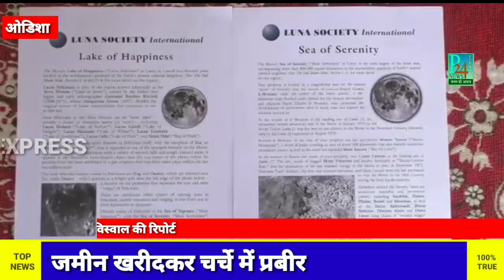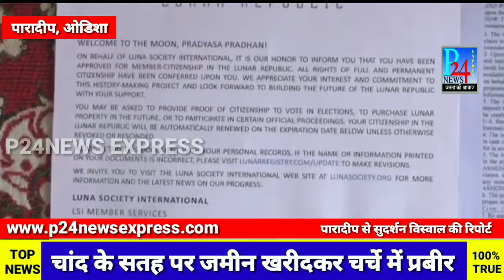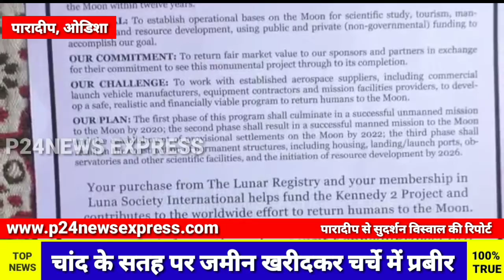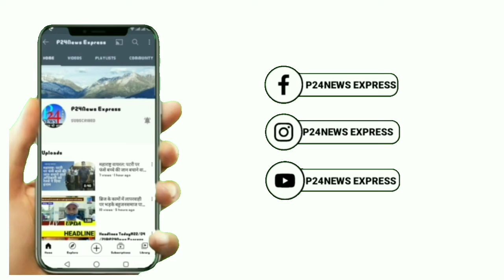चांद के सतह पर जमीन खरीदकर चर्चे में प्रबीर@p24newsexpress83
आमेरिका के लुनार सोसाइटी से दो मूल्यवान जमीन खरीद कर चर्चे में हैं ओडिशा कुजांग के प्रबीर कुमार प्रधान। बेटी प्रद्यासा प्रधान के जन्मदिन में उसको एक जमीन देते हुए खुद के शादी की सालगिरह पर पत्नी देबश्री प्रधान को चन्दरपृष्ठ में एक जमीन खरीद कर तोफे में दिए है। इसलिए उन्हें औसतन 124 डलार खर्च करना पड़ा। पिता हेमंत कुमार प्रधान और माता अहल्या प्रधान अपने बेटे प्रबीर के कामों की प्रशंसा किए हैं।। जगतसिंहपुर जिले के कुजंग ब्लॉक के बड़गांव निवासी प्रबीर एक सिधासाधा साधारण युवक हैं। कला, साहित्य और संस्कृति में रुचि रखने वाली युवा सामाजिक कार्यकर्ता शारला ज्योति नामक एक साहित्यिक पत्रिका संपादन कर रहै हैं। वह वर्तमान में इफको द्वारा एक कर्मचारी के रूप में कार्यरत हैं। व्यस्त जीवन के बीच इनका सामाजिक कार्य जारी है। गरीबों की मदद करना, गरीकों को  कपड़े, असहाय बच्चों को पाठ्यपुस्तकें देना और  जानवरों को भोजन खिलाना आदि प्रबीर की निस्वार्थ समाज सेवा को दर्शाता है।  उन्होंने इस साल 17 जनवरी को  लड़कि के लिए और 27 अप्रैल को पत्नी के लिए न्यूयॉर्क में इंटरनेशनल लूनार सोसाइटी से लेक ऑफ हैप्पीनेस और सी एफ सेरेनिटी प्लॉट  खरीदे हैं। प्रबीर का परिवार, दोस्त, सहकर्मी और शुभचिंतक खुश हैं।  उन्हें विभिन्न स्थानों से बधाई और शुभकामनाएं मिली हैं।

प्रबीर के चांद पर जमीन खरीदने पत्नी और बेटी को उपहार देने के बाद पत्नी और बेटी के मन मे खुशियों की लहर खेल गयी है ।दोनों को विस्वास ही नहीं हो रहा है कि उनके पास रहने के लिए चांद में जमीन है जिसे पाकर दोनों काफी खुश है ।

जहां कई लोगों ने चंद्रमा की सतह पर प्रबीर द्वारा अंतरिक्ष की खरीद की प्रशंसा स्थानीय लोगों ने की है, वहीं कुछ ने इसे "हास्यास्पद और कल्पनाशील" कहा है।

 जगतसिंहपुर पाराद्वीप p24 न्यूज एक्सप्रेस से सुदर्शन बिश्वाल की रिपोर्ट

 जगतसिंहपुर पाराद्वीप  से सुदर्शन बिश्वाल की रिपोर्ट P24 NEWS EXPRESS